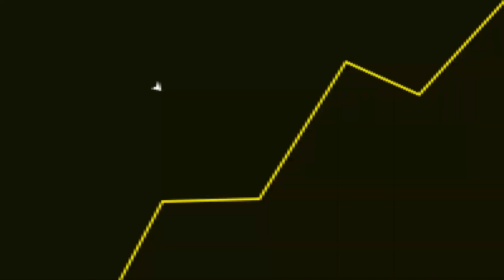ISSO não era para SER REVELADO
Fala galera! No vídeo de hoje teremos um corte comentando sobre